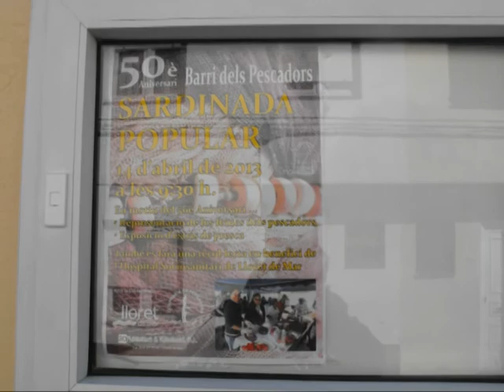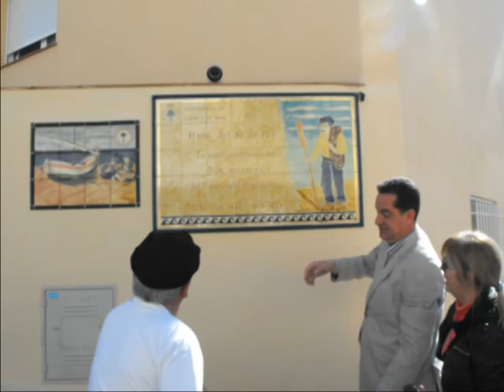Festa en el Barri del Pescadors, Lloret de Mar Abril 2013